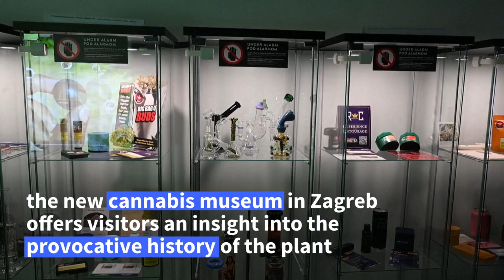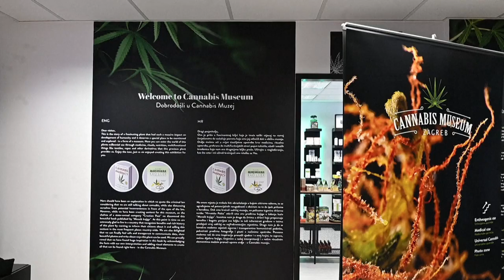Cannabis museum in Zagreb explores the history of the provocative plant | AFP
Rituals, healing or inebriation, nutrition, clothing, fuel or construction material, the millenial history and many uses of cannabis are on display in Croatia's first museum dedicated to the plant.